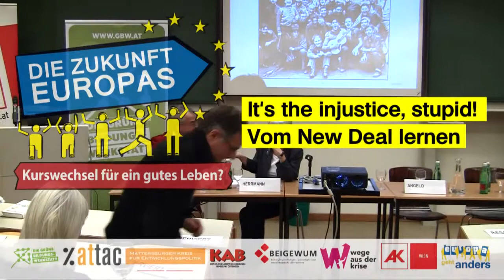▶ IT'S THE INJUSTICE, STUPID (2) Diskussion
Teil 2: Stephan Schulmeister (Wirtschaftsforscher), Ulrich Brand (Institut für Politikwissenschaften, Wien) und Silvia Angelo (AK Wien) im Gespräch mit Ulrike Herrmann (Wirtschaftsjournalistin TAZ) (89 min.) (Publikumsrunden bei 33:04, 51:50, 1:06:55)

Teil 1: Stephan Schulmeister:
Roosevelt und sein New Deal

Im Rahmen der Veranstaltungsreihe Die Zukunft Europas: Kurswechsel für ein gutes Leben?

Arbeiterkammer, Grüne Bildungswerkstatt, Wege aus der Krise, Mattersburger Kreis, BEIGEWUM, Attac, Katholische ArbeiternehmerInnenbewegung Österreichs

Wien, 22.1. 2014 - TGA des bfi Wien, Plößlgasse 13, 1040 Wien

CC-BY-NC-SA Peter R. Horn